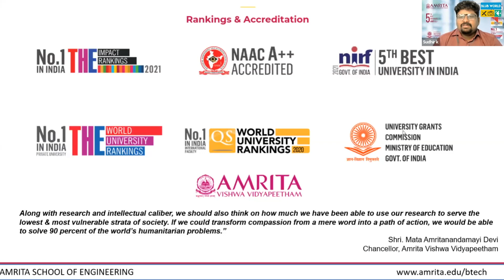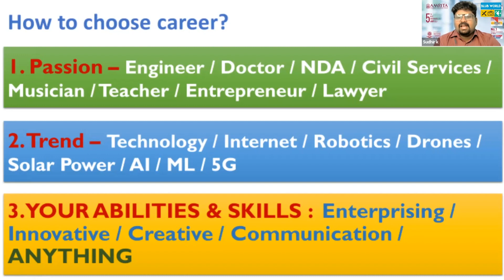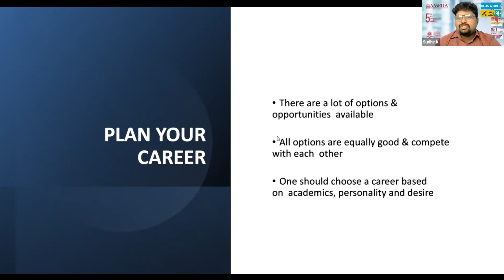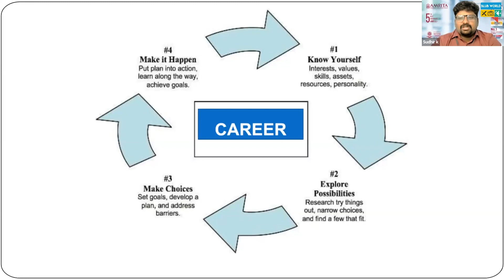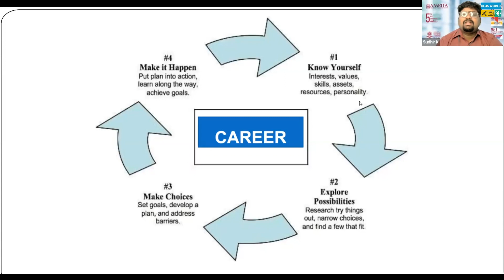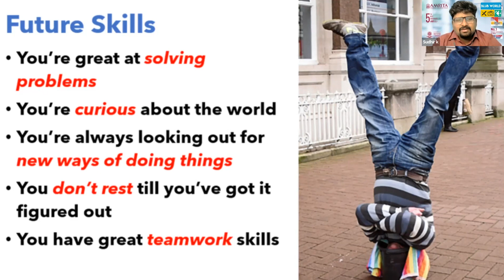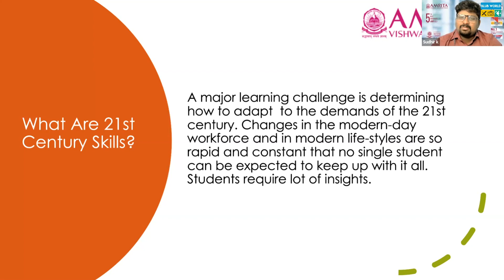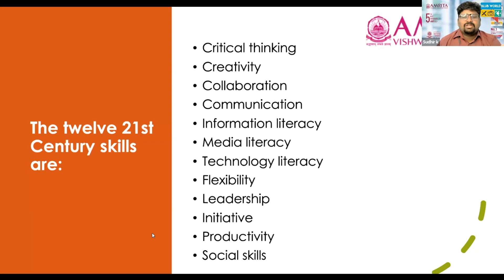Career Q&A | Students' Workshop | Blub World